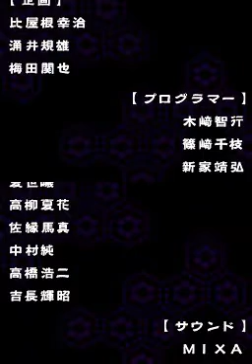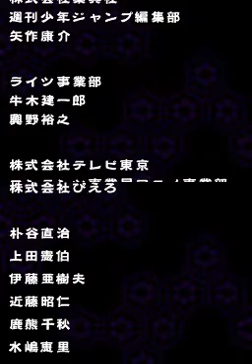Naruto Shippuuden: Saikyou Ninja Daikesshuu 5 - Credits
Why the hell did I upload this if you can't understand Japanese?

Anyway, at the end if you choose the red option(which I assume means Yes), it restarts the game for you, allowing yuo to redo all stages and bosses to rack up points to spend in the shop.

Later I'll do a video where I show all the jutsus and Support Jutsus